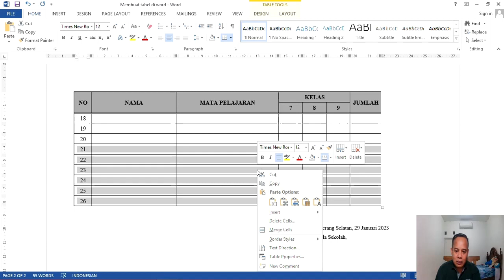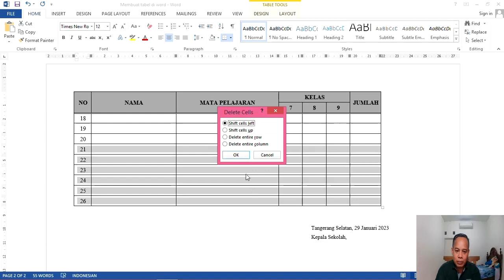Cara Menghapus Kolom dan Baris Pada Tabel di Ms Word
Video ini merupakan tutorial cara menghapus kolom dan baris pada tabel di microsoft word.